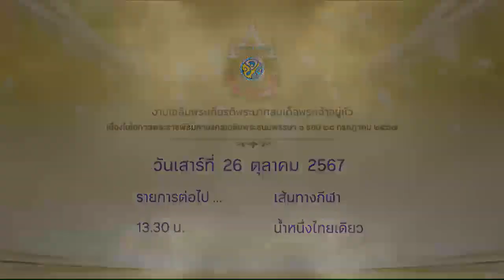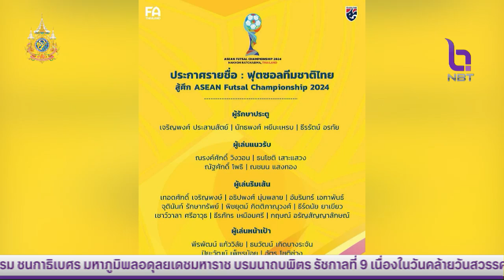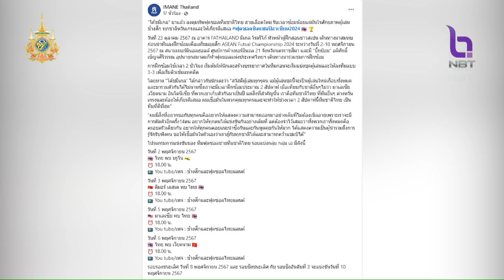เส้นทางกีฬา 26 ต.ค. 67